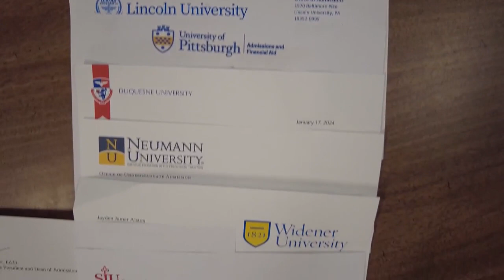Star student accepted to 20 colleges